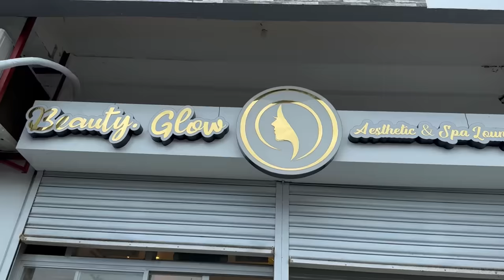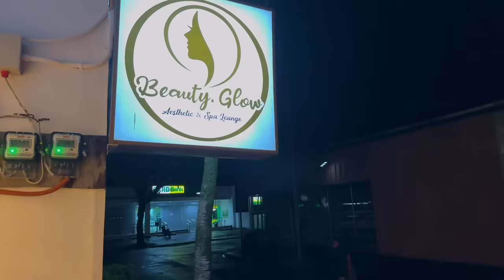DARA AND PENIEL MAKEOVER